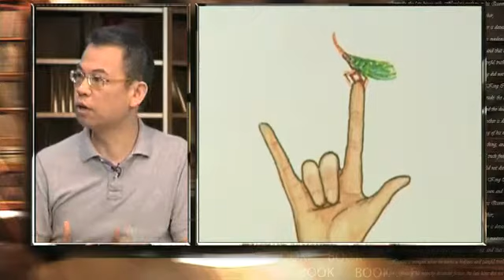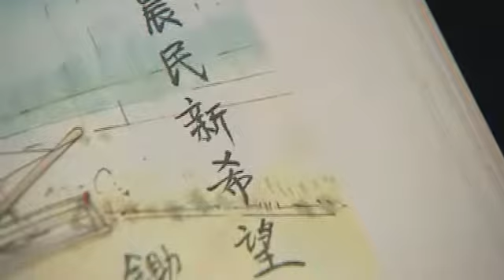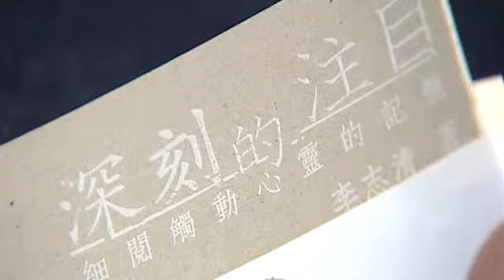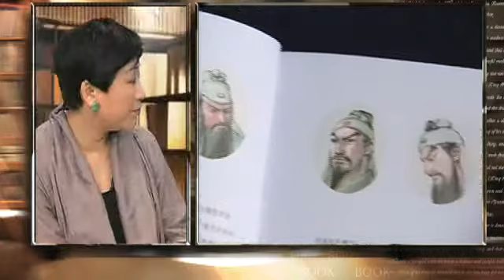讀書好 那年的天空很藍 李志清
讀書好 主持：鄺穎萱
讀書好 逢星期五 中午12：10 332 now新聞台時事全方位節目內播出